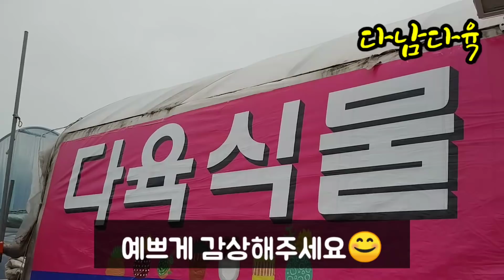모래요정(이업체는택배가안되세요)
경기도고양시덕양구고양대로1440
(원당역3번출구)
이업체는택배가안됨니다